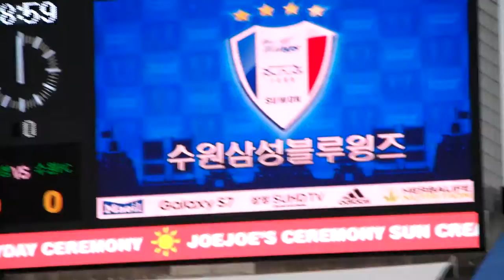11#16.07.10.일 수원더비 직캠#11양팀선수단입장/모든관중들의 퍼포먼스/2.3.4수원/매치볼키드